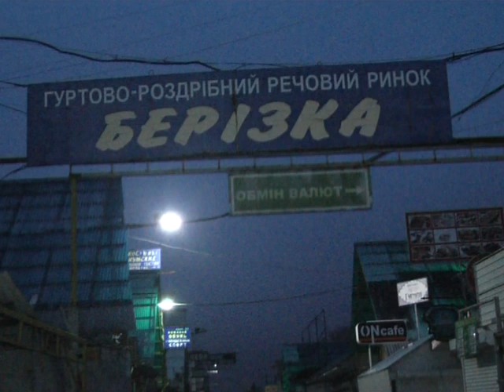Замінування у Хмельницькому винних можуть посадити за грати на 6 років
Два повідомлення про замінування у Хмельницькому не підтвердились. Про це заявив начальник Хмельницького відділу поліції Валерій Онісьєв. О 16 години на лінію 102 надійшов дзвінок про замінування одразу двох об’єктів. Адміністрації речового ринку «Берізка» та танцювальної школи, що у мікрорайоні Озерна.